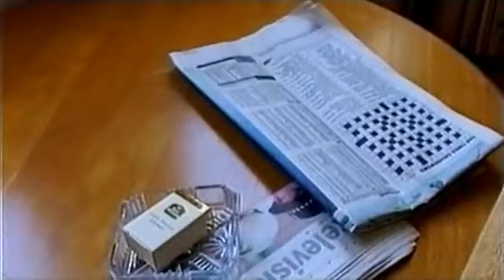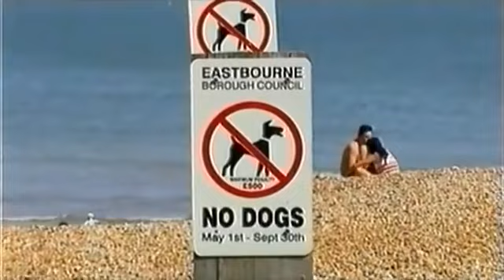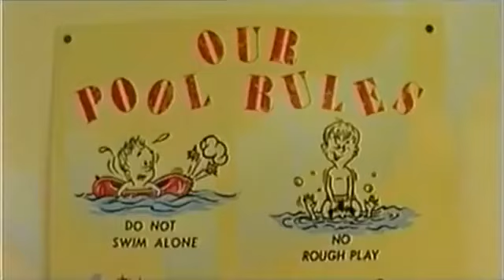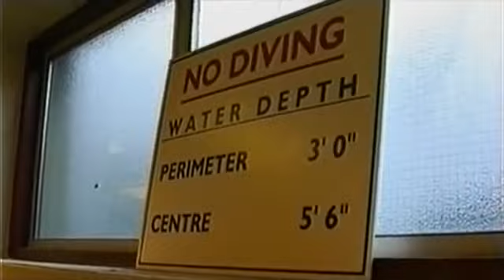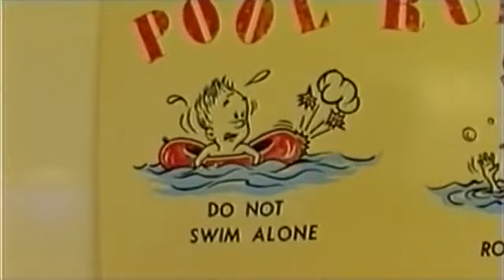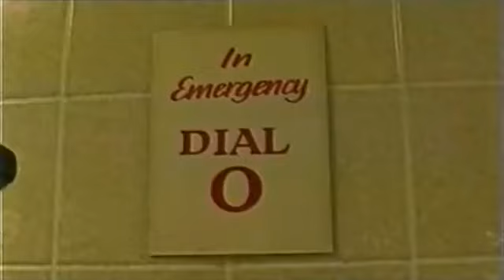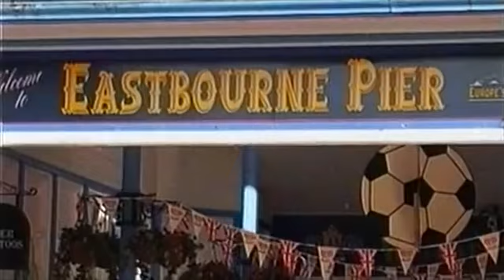RE Brand Episode 5 My Old Tart